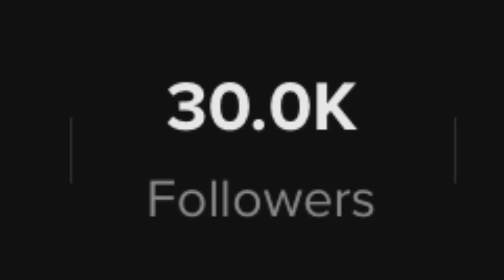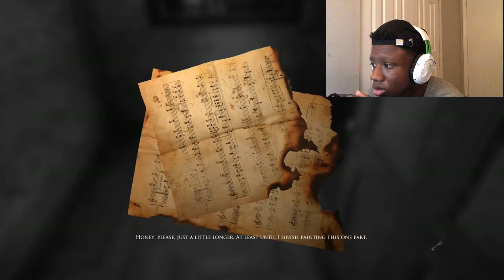ANNABELLE!?? (Layers Of Fear) Part 2